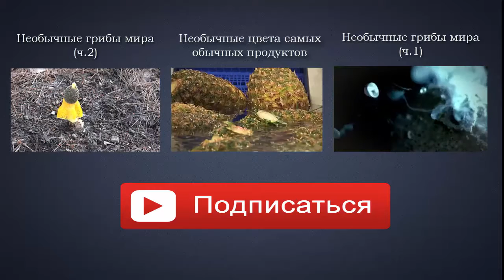Самые удивительные места на планете (ч 3)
Сегодня мы погуляем по бамбуковой роще, отправимся на разведку по мраморным пещерам, посетим остров Святого Михаила, увидим свое отражение в самом большом зеркале мира, понаблюдаем за блаженствующими снежными обезьянами и узнаем, как выращивают рис на Филиппинах.

Все самое удивительное, необъяснимое, невероятное, то, во что невозможно поверить - на канале ИнФакт. Уникальные, шокирующие факты и многое другое, о чем хотелось бы рассказать.

Музыкальная композиция "Fighting For Love (Instrumental Version) - Tomas Skyldeberg", принадлежит
и использована по лицензии для компании Scalelab